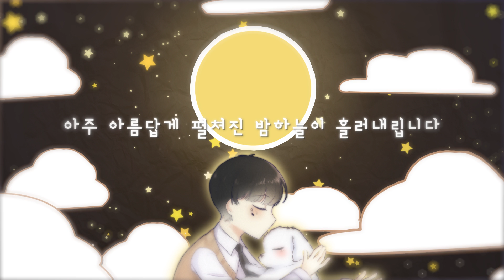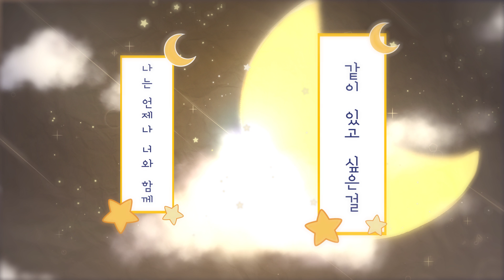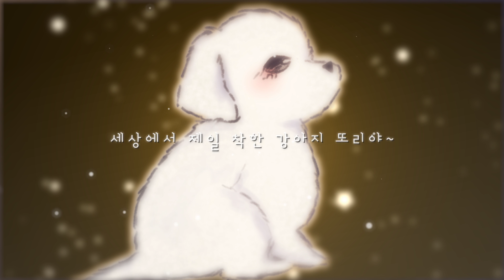세상 모든 강아지들을 위한 노래 - 나이티 나이트 (Nighty night)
마후마후님의 나이티 나이트 한국어로 불러보았습니다

그림 (Ilust) : 월요일 (Instagram : rmacl0922)
노래 (Vocal) : 김준태
믹스 (Mix) : 벤나
영상 (PV) : 핑퐁 (@IMPingpong_)

제가 가장 좋아하는 노래, Nighty Night 한국어로 불러보았습니다.
2년 전에 무지개 다리를 건넌 제 반려견 또리를 생각하며 불렀어요.
유튜브를 하며, 3년만에 처음으로 울먹이며 부른 노래입니다.

사실 이 가사는 강아지의 시점에서 주인에게 말하는 노래이지만,
저는 반대로 해석해서 불러보았습니다.

「 Nighty Night, 나는요 그대를 만나서 누구보다도 행복했었어요
내일도, 다음 년도, 다음 생도, 난 그대 곁에서, 잠들고 싶네요 」

이 가사를 볼 때마다 아직도 너무 마음이 아프고, 뭉클하네요.
무지개 다리를 건넌 또리는 아프지 않고 행복하게 잘 지내고 있겠죠?

너무 예쁜 노래를 만들어주신 마후마후님,
너무 예쁜 그림으로 도와주신 월요일님,
아름답게 개사해주신 베리아씨님,
너무 예쁜 믹스로 도와주신 벤나님,
너무 예쁜 영상으로 도와준 퐁이,

마지막으로,
어린 시절부터 청년 시절까지 같이 있어준 우리 또리

다들 너무 고맙습니다.

＊ 제 모든 노래와 노래는 어디든 사용하셔도 됩니다! ＊

Twitch TV에서 방송합니다!